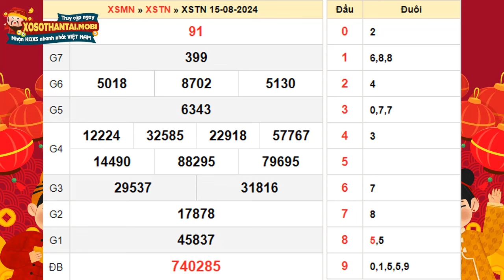Xổ số Tây Ninh ngày 15 tháng 8 - XSTN 15/8 - SXTN - KQXSTN - Xổ số kiến thiết Tây Ninh hôm nay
Xổ số Tây Ninh Thứ 5 ngày 15 tháng 8 năm 2024 - XSTN 15/8 - SXTN - KQXSTN - Xổ số kiến thiết Tây Ninh hôm nay

Tham gia xổ số Tây Ninh (XSTN) vào mỗi Thứ Năm cùng với An Giang và Bình Thuận để tăng cơ hội chiến thắng! Quay số mở thưởng XSTN diễn ra lúc 16:15 hàng tuần, kéo dài từ 20 đến 30 phút. Sự chuẩn bị kỹ lưỡng của công ty xổ số quyết định thời gian kết thúc buổi quay. Hãy trải nghiệm sự hồi hộp khi chờ đợi kết quả XSTN và sắp xếp lịch trình của bạn để không bỏ lỡ cơ hội!

Đừng quên, thông tin lịch quay thưởng XSTN luôn được cập nhật đầy đủ tại xosothantai.mobi. Nếu bạn chưa thuộc lịch quay, truy cập ngay để không bỏ lỡ! Trang chủ cung cấp đa dạng thông tin giúp bạn nghiên cứu và dự đoán kết quả XSTN chính xác hơn. Đặc biệt, bạn có thể theo dõi kết quả 7 kỳ quay gần nhất để phân tích và tìm ra con số may mắn cho mình.